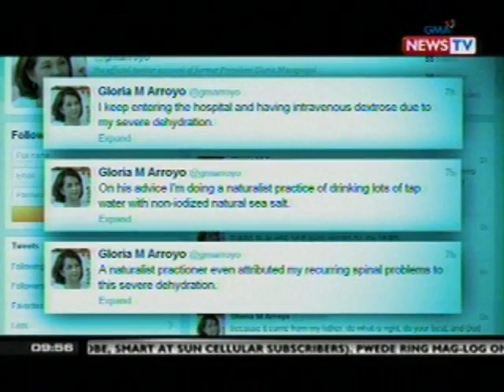SONA: Stem Cell Therapy, nagiging popular na sa Pilipinas; Mga nagsasagawa ng nito, tututukan ng DOH